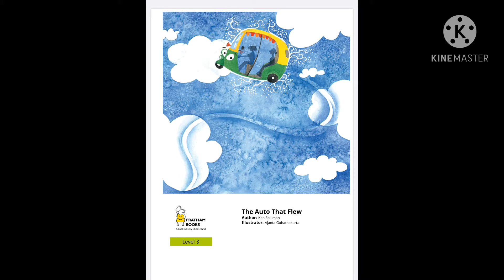Book Talk of ‘The Auto that Flew’!।Keya♥️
Hi Keians,
So this is the book talk of one of my favourite stories ‘The Auto that Flew’.
I am not able to upload any other video so I had to upload the book talk but I promise that next week’s video is going to be amazing 🤩!
I hope you like this book talk as it is one of my favourite time story!! 🤞🏻
If you like it then please show your love to me by giving this video a thumbs up 👍🏻, smashing that subscribe button ❤️and sharing this video with your friends and family members so that they can be a Keian too and join the Keians family!➡️
Meet you Keians in the next video
Byeeee
Xoxo
Keya♥️